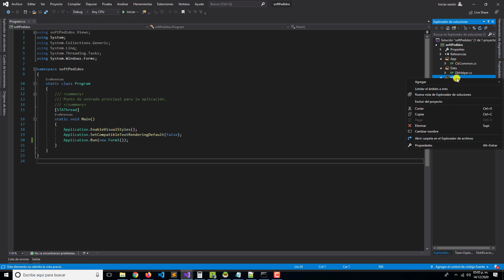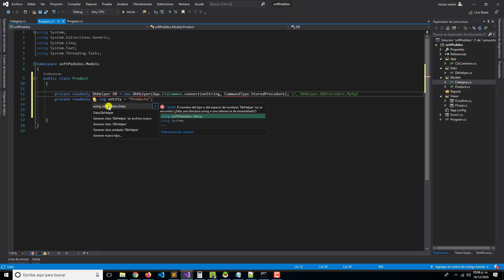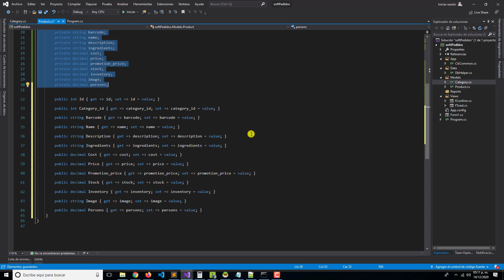Programando un sistema de pedidos | Modelo Producto Propiedades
Comenzamos con la clase Product, veremos en este video las propiedades que representan los campos en nuestra tabla de productos.